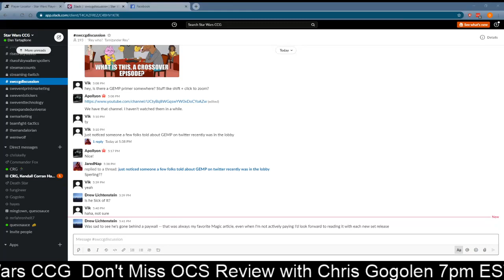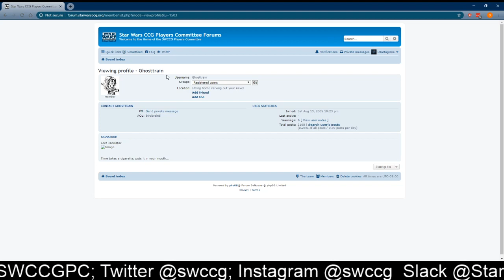Star Wars CCG Holotheatre! Dan and Queso joined by Bad Deck Breakdowns' CRG and Corran!